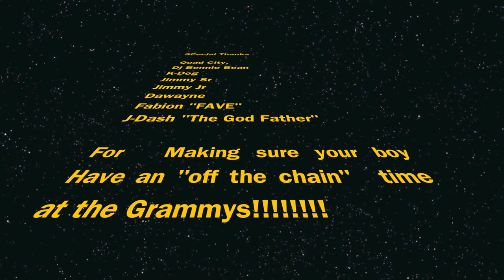Grammy's 2010 -HeLLo LA- Mr Mince TV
J. Mincey and J.dash gets on the road to LA for the Grammy's 2010